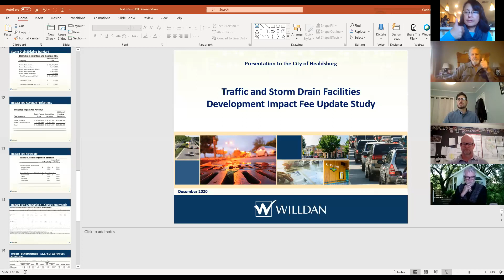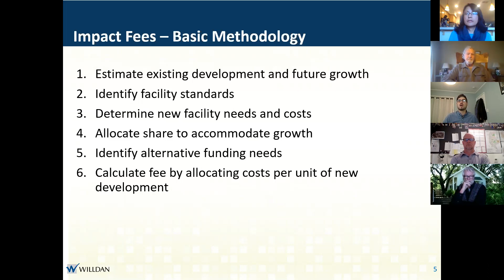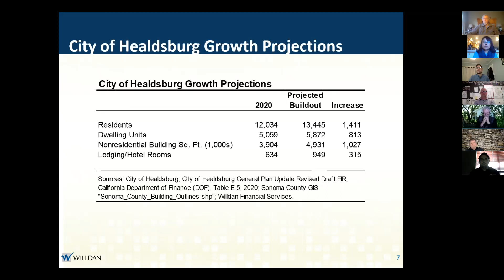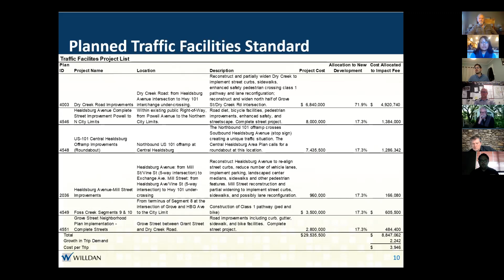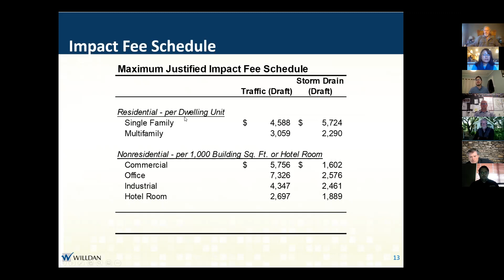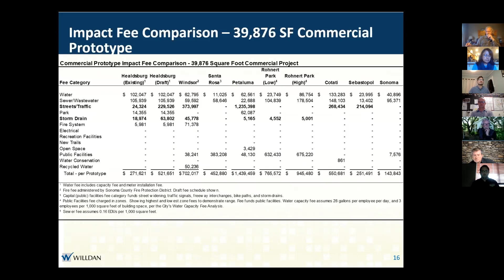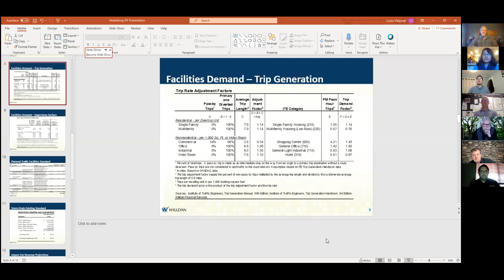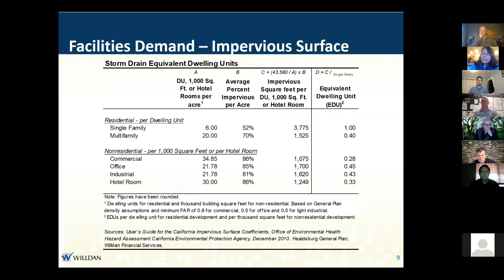Update on Healdsburg's Development-Impact Fees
The City of Healdsburg held a public meeting on Dec. 15, 2020, to provide information on how certain development-impact fees are proposed to change in 2021.

The City's public works director, Larry Zimmer, led the meeting.